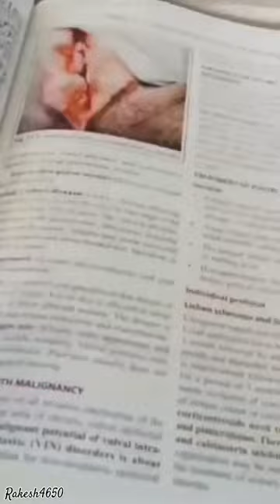Students study pressure🙃🥵🤯library